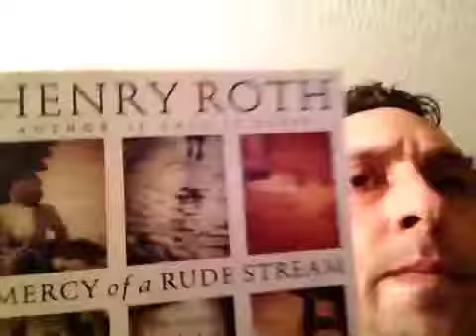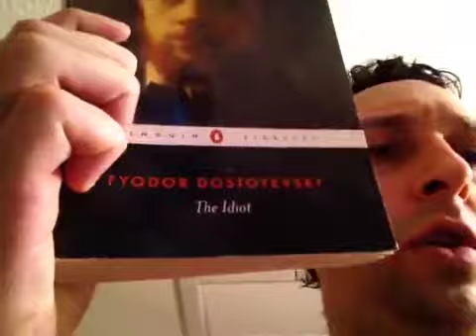Books and more books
Big bangs